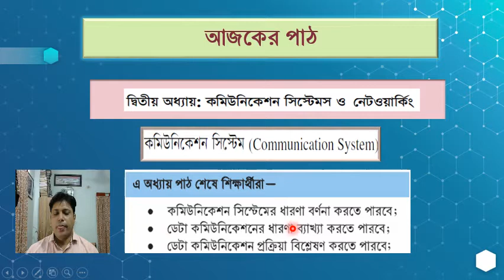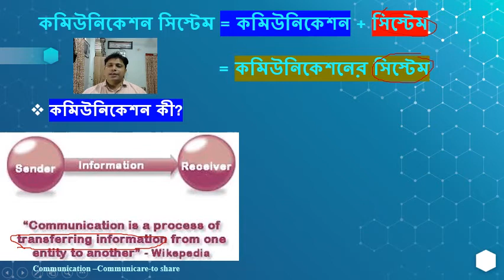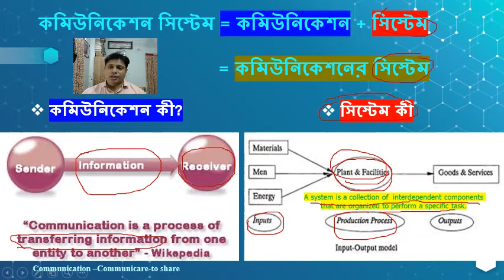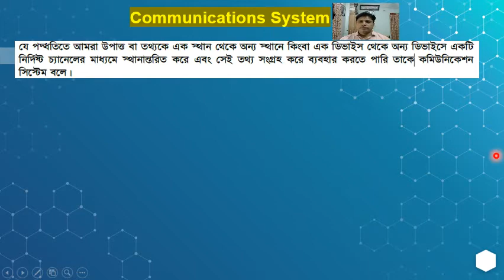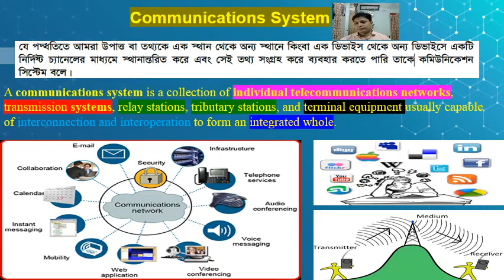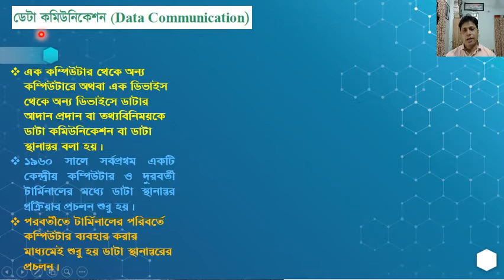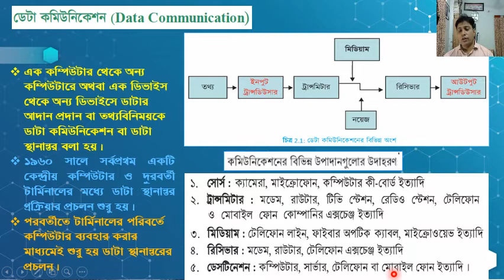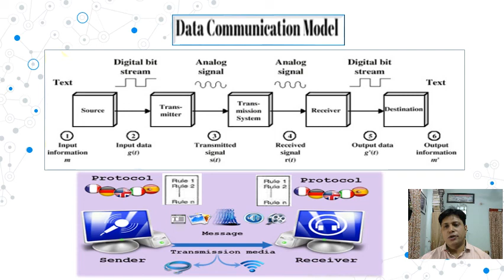Information and Communication Technology: Communication Systems and Networking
একাদশ-দ্বাদশ শ্রেণি
বিষয়ঃ তথ্য ও যোগাযোগ প্রযুক্তি
অধ্যায়ঃ দ্বিতীয় (কমিউনিকেশন সিস্টেমস ও নেটওয়ার্কিং)
লেকচার-১
উপস্থাপনায়- মোহাম্মদ সিপন মিয়া
সহযোগী অধ্যাপক, ব্যবস্থাপনা বিভাগ
What is Communication?
What is a System?
What is the Communication Process?
What is Communication System?
What are the elements of the Data Communication process?
Explanation of Data Communication Model